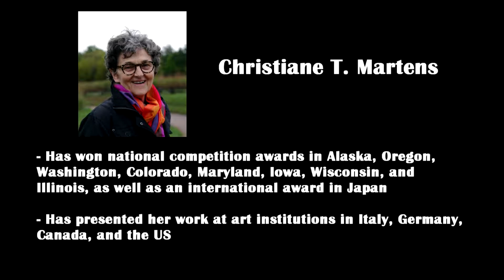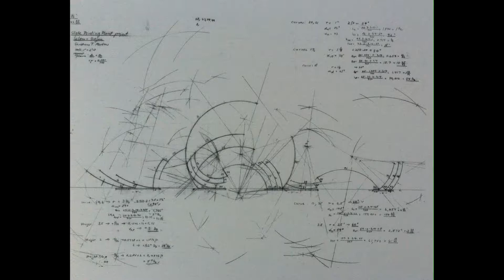Art Now! - Episode #51 - Christiane T. Martens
Pat Sammann talks with sculptor Christiane T. Martens.